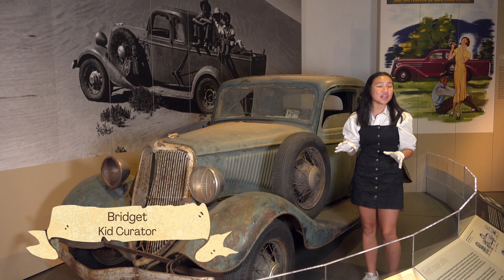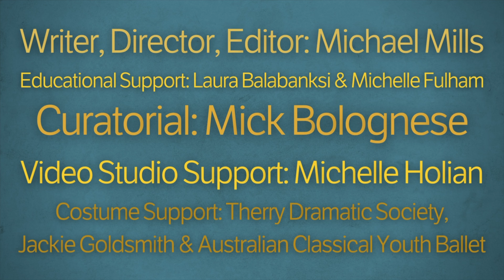Kid Curator and the First Ute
This video showcases the story of the “First Ute”. This car from the Ford Motor Company was commonly owned in rural South Australia from 1934. An example of this vehicle is on display in the National Motor Museum. The video considers the perspectives of the woman credited with requesting the car's creation and the perspective of a designer who worked on the vehicle.

This video is part of a series, created as a collaboration between Michael Mills and the History Trust of South Australia. The Kid Curator series explores local South Australian history through historical objects. The videos provide a curatorial description of the object and period in history blended with narrative-based re-enactments. Each video focuses on an object from the History Trust of South Australia’s State History Collection and provides differing point of view on the history of the object in question. View the video and use the dedicated education resource for a cross curricular exploration of the history of South Australia.